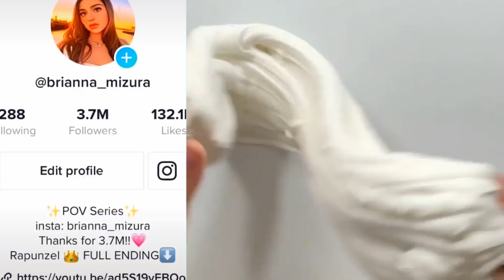🌰🍃🌰 Text To Speech 🍺🍓🍺 Slime Storytime Tiktok 🍺🍓🍺 POVs @Brianna Mizura @Bailey Spinn Tiktok #244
🌰🍃🌰 Text To Speech 🍺🍓🍺 Slime Storytime Tiktok 🍺🍓🍺 POVs @Brianna Mizura @Bailey Spinn Tiktok